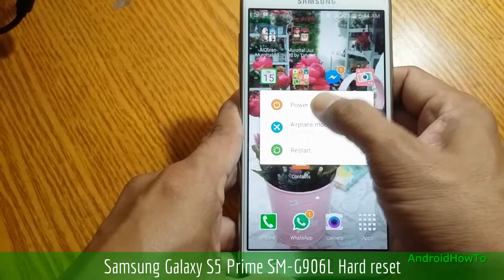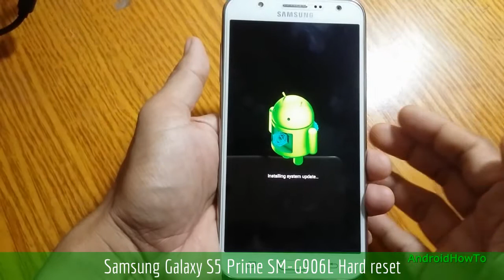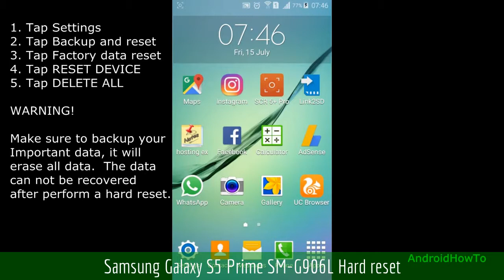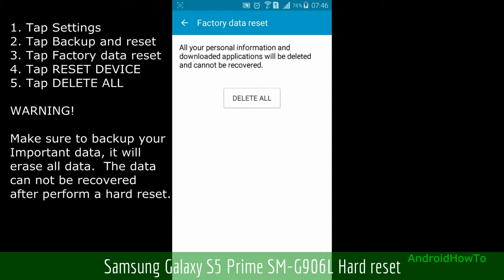Samsung Galaxy S5 Prime SM-G906L Hard reset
How to hard reset Samsung Galaxy S5 Prime SM-G906L with two methods:  Hard reset via External Hardware keys ( Recovery Mode ) and Hard reset via Settings menu.  Hard reset also called Factory reset or Master reset.